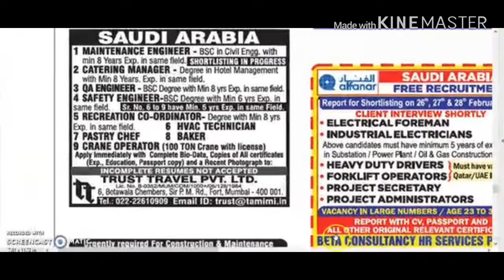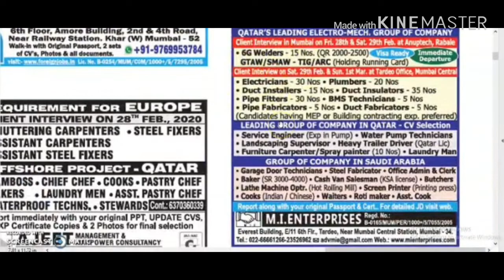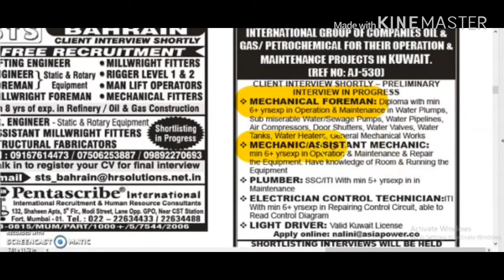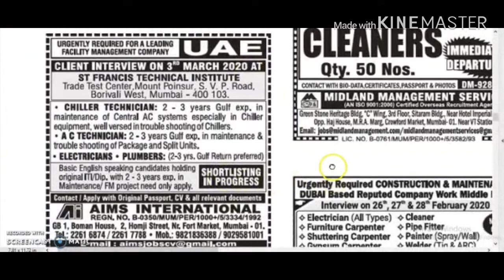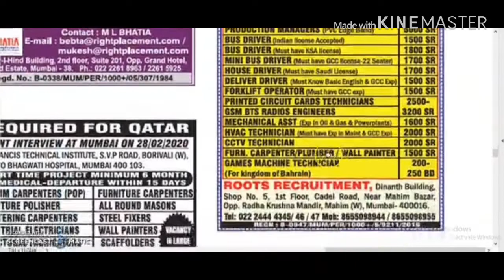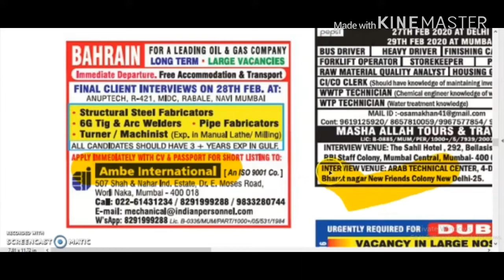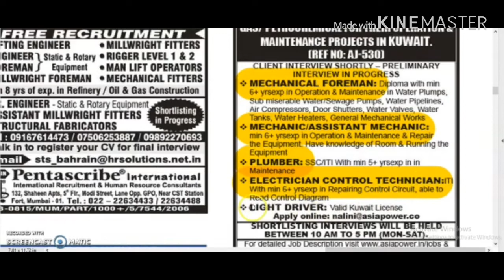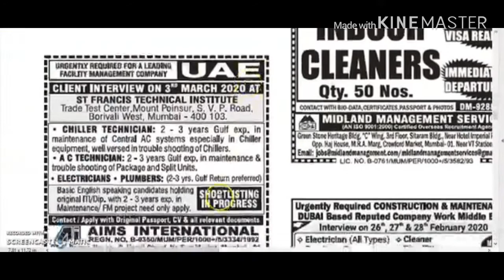जो विदेश में काम करना चाहते हैं यह उसके लिए HINDI,! विदेश में नौकरी आपके लिए // ABROAD JOBS //हिंदी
If you want to see a job abroad, then check this video.

For those who want to work abroad

Comment me if anyone wants to know anything else

अगर किसी को और कुछ मालूम करना हो तो मुझे कमेंट करें